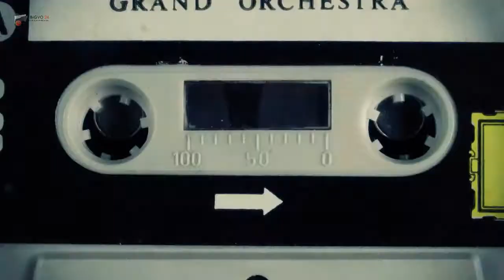Japanese Karaoke 愛人 Aijin 日本語＆Romaji）テレサ･テン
Singers: USA___GraceR8 &DirtyBunny

Countries:
Japan
VS
USA

Language: Japanese

"Amito" (Aijin) is the 15th single of Teresa Teng released on February 21, 1985. Sold by Torus Records (later released. Currently released from Universal Music).

"Lovers" is one of the representative songs of "Asian diva" Teresa Teng, along with his previous work "Tsugunai" and his next work "Let me stay with the flow of time.»